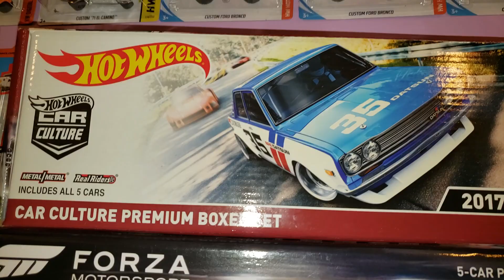hot wheels collection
moved from the garage to the house